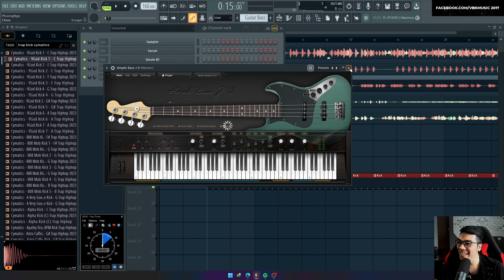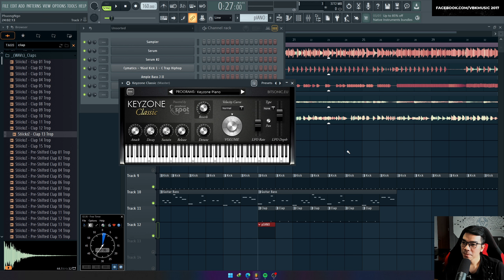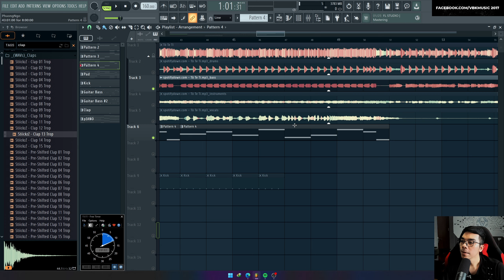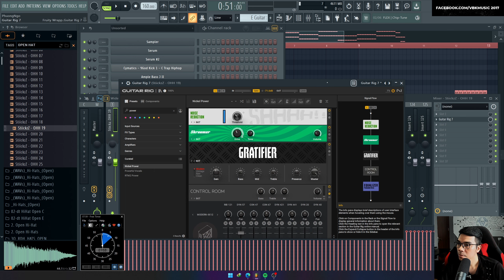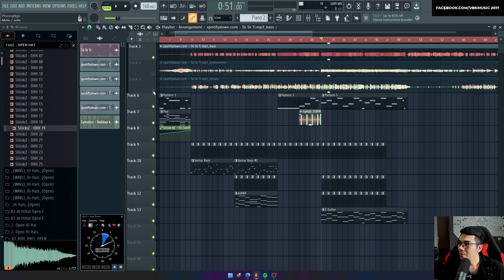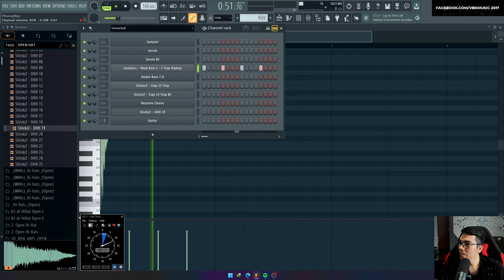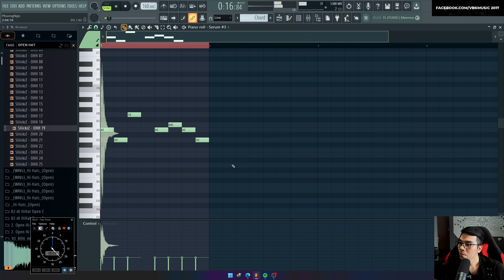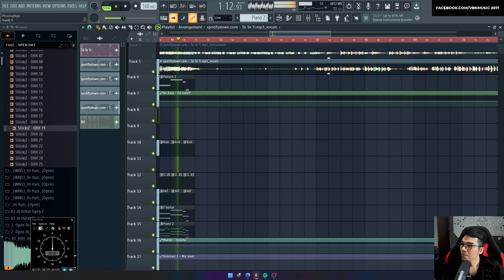Thử Thách Làm Nhạc Trong 30': Tò Te Tí | FL Studio | VBK Music